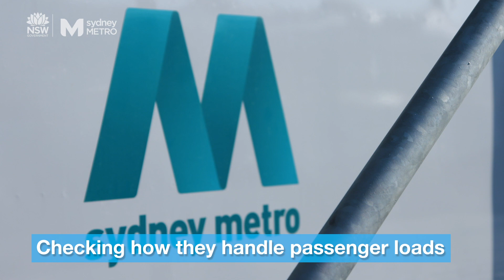Sydney Metro: Train load testing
In the lead up to Sydney Metro opening in May 2019, we put 100,000 litres of water on a train as part of testing Sydney’s new driverless metro fleet.

Didn’t spill a drop.

First published: May 2019